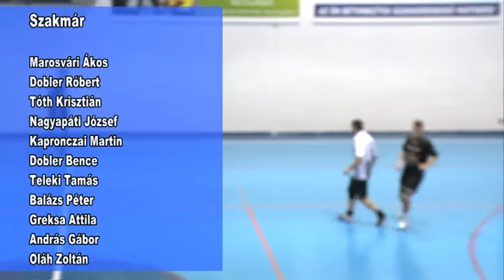Bács méh Reptér Szakmár Téli Kupa 2018. 02 12.